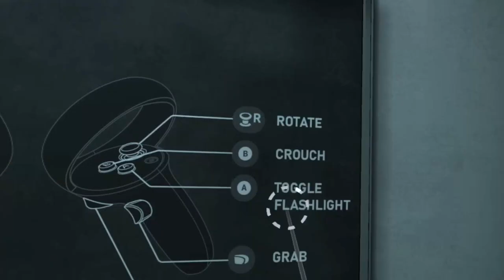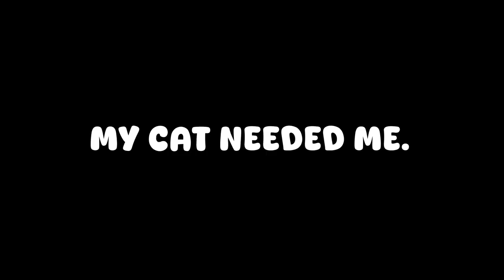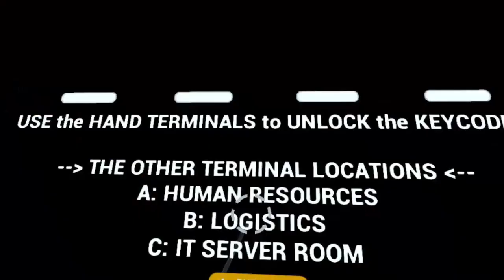This VR Game ABUSES your PHOBIAS... (NOPE Challenge VR)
In this video, I played a VR game called Nope Challenge which tested me with three popular phobias (Heights, Clowns and Spiders) on three increasing levels of difficulty.

This game was recommended to me by LeonPlays from my discord server and it was a really fun game!

0:00 - Intro
0:58 - Tutorial
3:12 - A Big Mistake
4:47 - Heights LIGHT
7:32 - Clowns LIGHT
9:56 - Spiders LIGHT
11:13 - Heights MODERATE
13:59 - Clowns MODERATE
18:22 - Spiders MODERATE
21:47 - Heights EXTREME
24:17 - Clowns EXTREME
28:03 - Spiders EXTREME
29:09 - Outro
29:50 - Super Secret Outro...